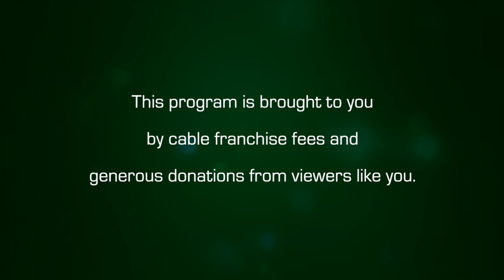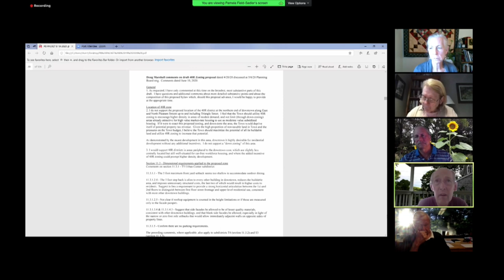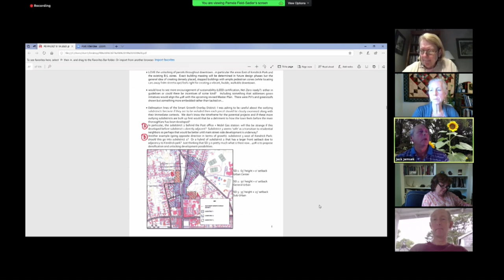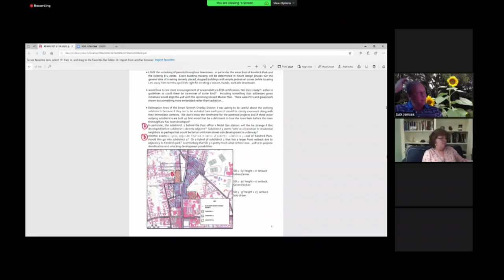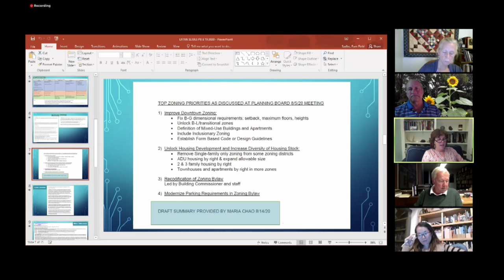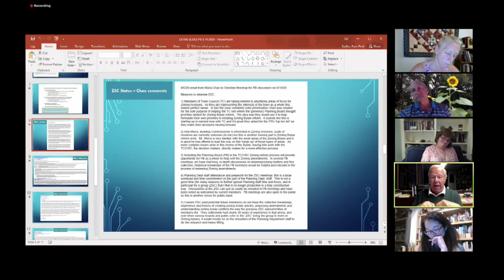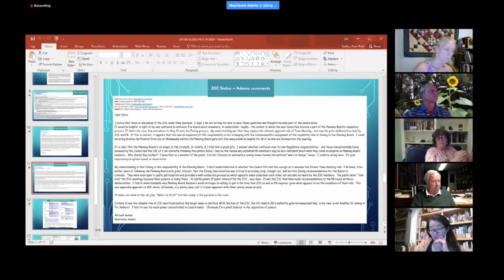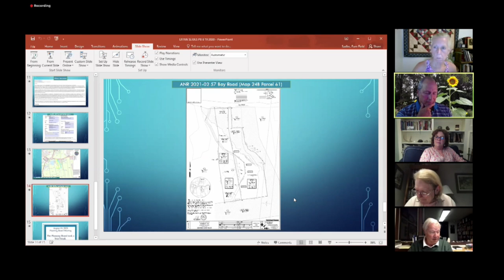Amherst Planning Board: August 19, 2020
The meeting of the Amherst Planning Board on August 19, 2020.